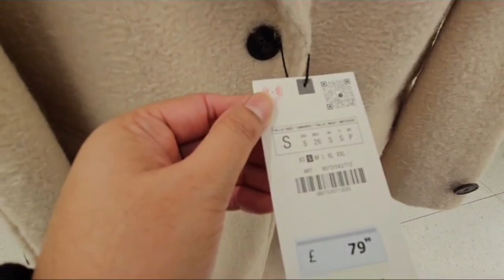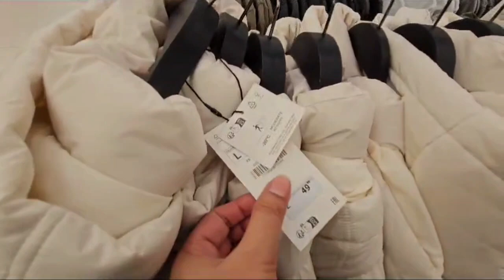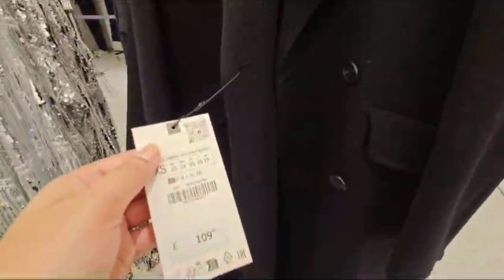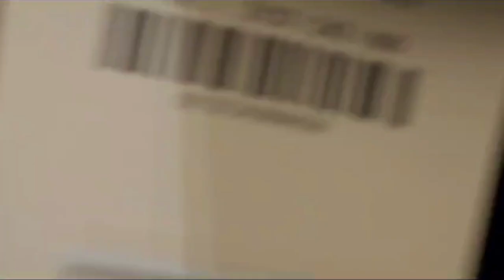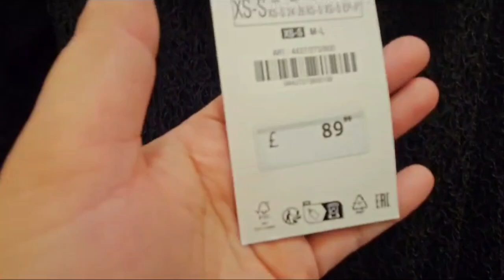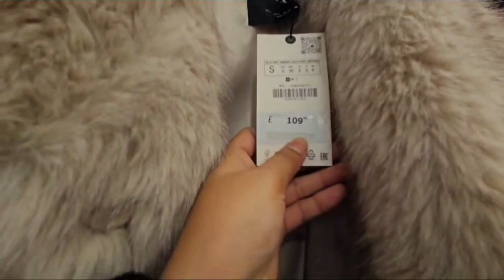ZARA🍁 WOMENSWEAR 🎄 CHRISTMAS COLLECTION DEC2023